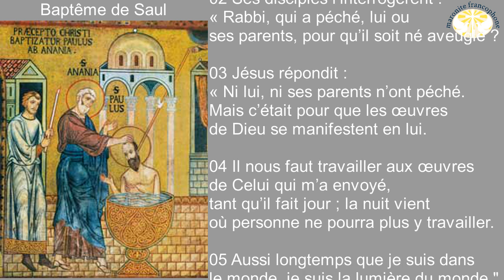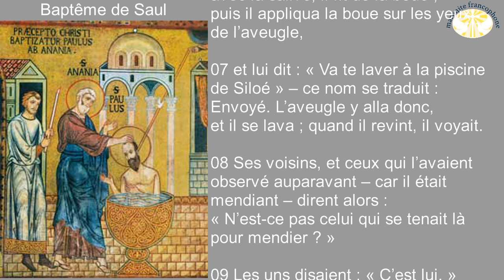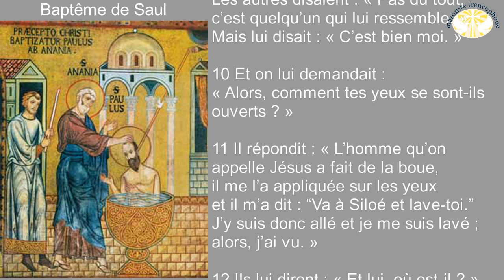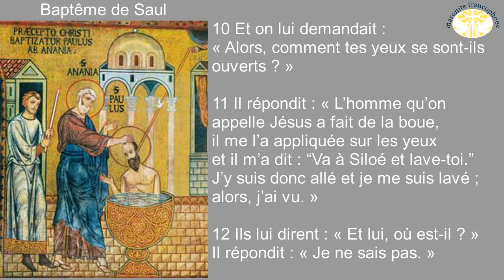Homélie du troisième dimanche de l'Épiphanie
Jn 9/01 En passant, Jésus vit un homme aveugle de naissance.

02 Ses disciples l’interrogèrent : « Rabbi, qui a péché, lui ou ses parents, pour qu’il soit né aveugle ? »

03 Jésus répondit : « Ni lui, ni ses parents n’ont péché. Mais c’était pour que les œuvres de Dieu se manifestent en lui.

04 Il nous faut travailler aux œuvres de Celui qui m’a envoyé, tant qu’il fait jour ; la nuit vient où personne ne pourra plus y travailler.

05 Aussi longtemps que je suis dans le monde, je suis la lumière du monde. »

06 Cela dit, il cracha à terre et, avec la salive, il fit de la boue ; puis il appliqua la boue sur les yeux de l’aveugle,

07 et lui dit : « Va te laver à la piscine de Siloé » – ce nom se traduit : Envoyé. L’aveugle y alla donc, et il se lava ; quand il revint, il voyait.

08 Ses voisins, et ceux qui l’avaient observé auparavant – car il était mendiant – dirent alors : « N’est-ce pas celui qui se tenait là pour mendier ? »

09 Les uns disaient : « C’est lui. » Les autres disaient : « Pas du tout, c’est quelqu’un qui lui ressemble. » Mais lui disait : « C’est bien moi. »

10 Et on lui demandait : « Alors, comment tes yeux se sont-ils ouverts ? »

11 Il répondit : « L’homme qu’on appelle Jésus a fait de la boue, il me l’a appliquée sur les yeux et il m’a dit : “Va à Siloé et lave-toi.” J’y suis donc allé et je me suis lavé ; alors, j’ai vu. »

12 Ils lui dirent : « Et lui, où est-il ? » Il répondit : « Je ne sais pas. »